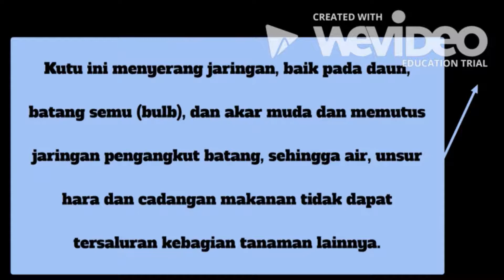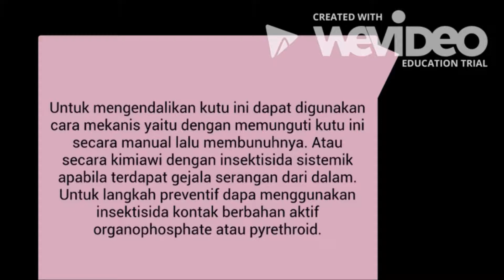Hama Serangga Kumbang Moncong pada Anggrek Dendrobium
BAHASA : Anggrek merupakan tanaman bunga hias yang banyak dibudidayakan dan merupakan salah satu komoditas penting tanaman berbunga.
Budidaya anggrek, tidak lepas dari masalah yang disebabkan oleh hama serangga, walaupun pada umumnya budidaya dilakukan di dalam green house atau rumah kaca. Salah satu serangga yang potensial menjadi hama pada tanaman anggrek adalah Orchidophilus atterrimus (Coleoptera: Curculionidae).

ENGLISH: Orchids are ornamental plants that are widely cultivated and is one of the important commodities of flowering plants.
Cultivation of orchids also are facing a problem caused by insect pests, although generally cultivated in a greenhouse. One of the potential insects pests on orchid plants is Orchidophilus atterrimus (Coleoptera: Curculionidae).